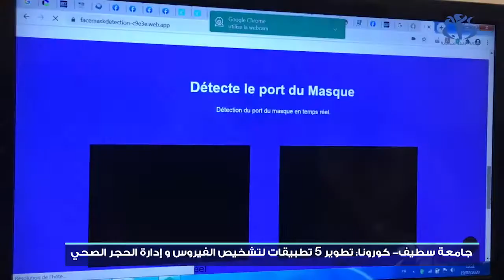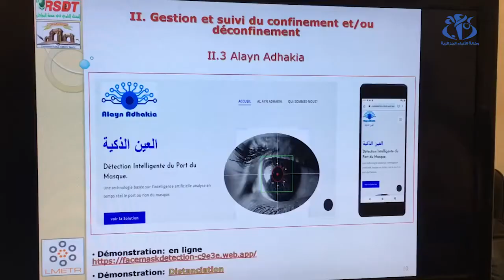جامعة سطيف كورونا تطوير 5 تطبيقات لتشخيص الفيروس وإدارة الحجر الصحي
تمكن أستاذ التعليم العالي في الهندسة الإلكترونية عبد الغاني حراڤ بجامعة فرحات عباس سطيف 1 من تطوير منصتين إلكترونيتين لتشخيص كوفيد - 19، وثلاثة منصات أخرى لإدارة وتتبع الحجر الصحي، وتم تسجيلها كبراءة اختراع على مستوى المعهد الوطني للملكية الصناعية.